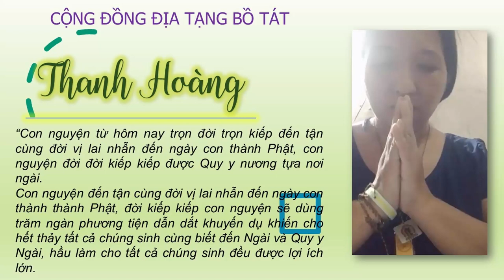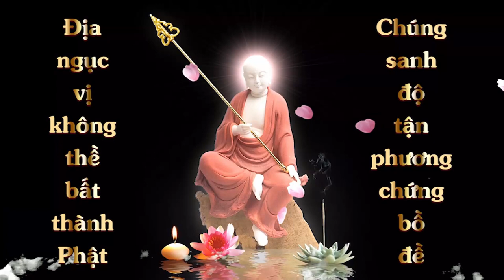Cộng Đồng Địa Tạng Bồ Tát | Kinh Địa Tạng Bồ Tát Bổn Nguyện - Phẩm 2 | Thanh Hoàng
Tên: Thanh Hoàng
Lời nguyện:
Nguyện ngày an lành, đêm an lành,
Ngày đêm sáu thời được an lành,
Trong tất cả thời đều an lành,
Xin Nguyện chư Tam Bảo thường gia bị

1. Ghi âm toàn bộ Kinh Địa Tạng Bổn Nguyện (file mp3)
2. Chọn 1 phẩm quay video (file mp4)
3. Trước mỗi phẩm ghi thêm “Tham gia Cộng Đồng Địa Tạng Bồ Tát”
4. Đồng ý cho kênh đăng video.